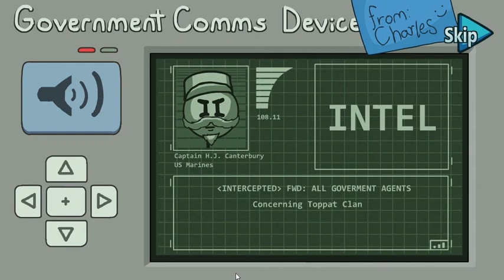Henry Stickmin Episode 5 Compleating The Mission,Clean 'em Out (All decision)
Hello( ͡° ͜ʖ ͡°)